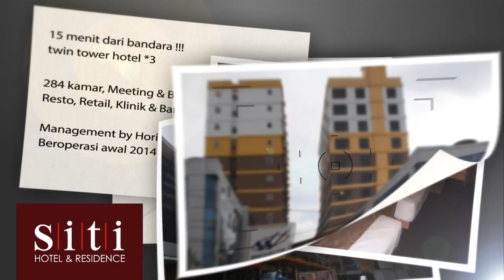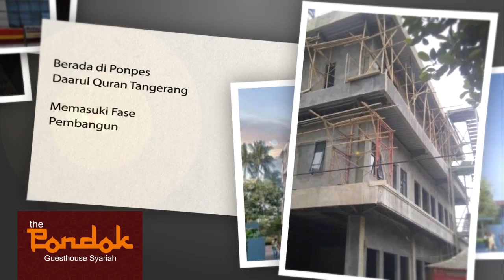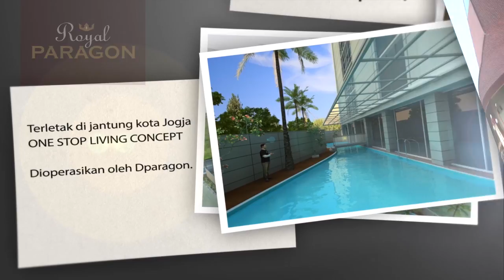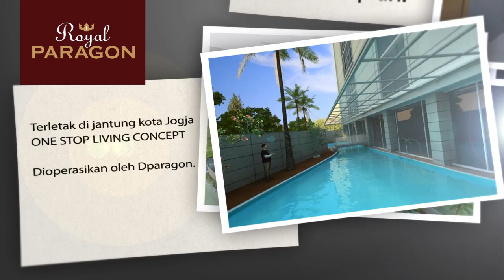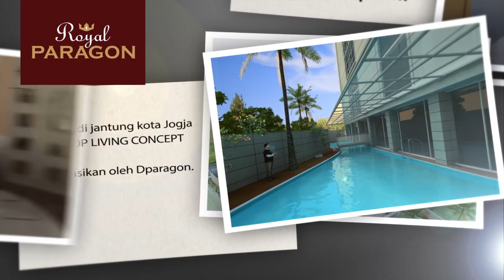Siti Property - 2014 product overview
Mau bisnis bareng ust yusuf mansur?!

Siti property adalah salah satu jalanya. Dengan strategy marketing jitu dan management yg syariah, insyaAllah siti property adalah investasi tepat yg insyaAllah pula ~ membawa keberkahan!